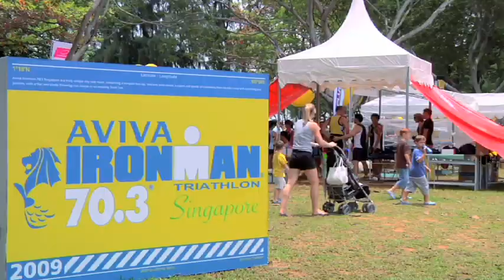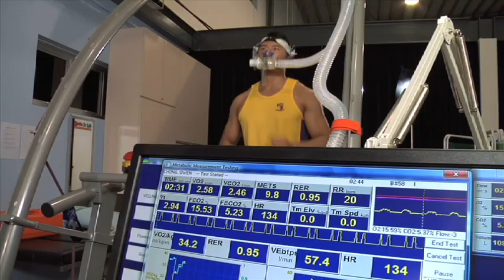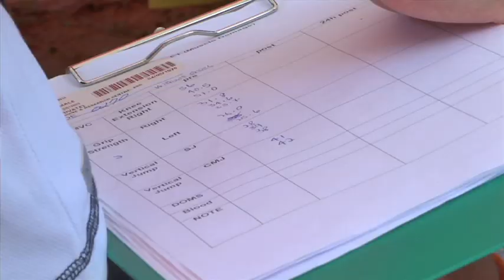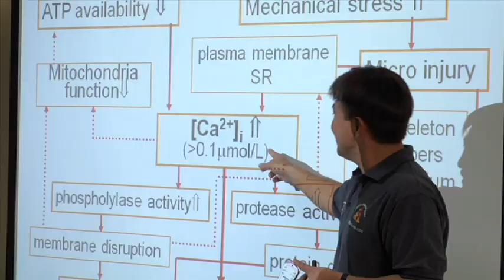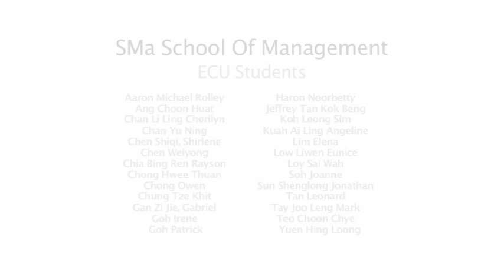SMa School of Management - Sports Science in Singapore